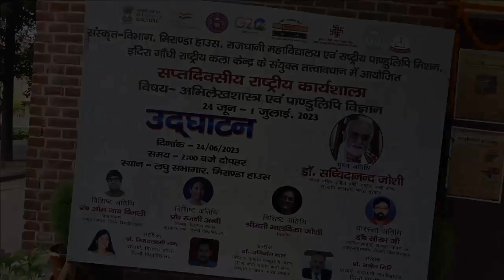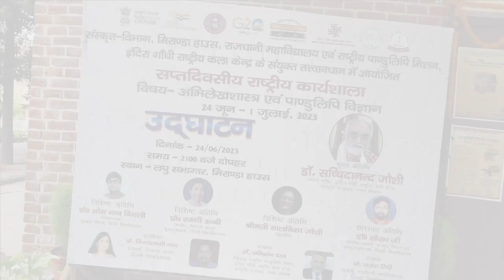उद्घाटन उद्बोधन || अभिलेखशास्त्र एवं पाण्डुलिपि विज्ञान विषय पर 7 दिवसीय राष्ट्रीय कार्यशाला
इन्दिरा गांधी राष्ट्रीय कला केन्द्र के अन्तर्गत कार्यरत्त 'राष्ट्रीय पाण्डुलिपि मिशन' एवं संस्कृत विभाग, मिराण्डा हाउस, राजधानी महाविद्यालय द्वारा अभिलेखशास्त्र एवं पाण्डुलिपि विज्ञान विषय पर आयोजित सात दिवसीय राष्ट्रीय कार्यशाला के उद्घाटन सत्र में पाण्डुलिपि के महत्व पर अपने विचार रखे।